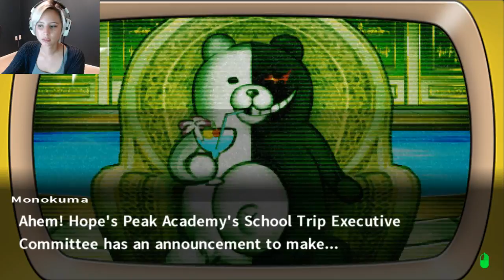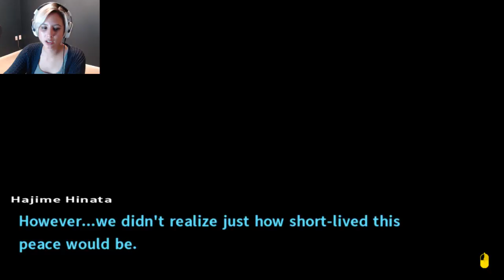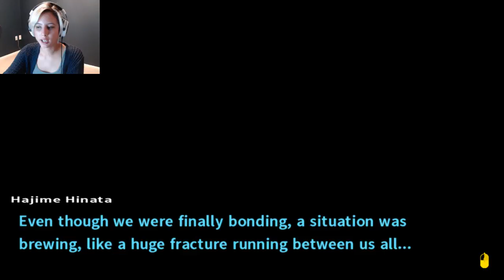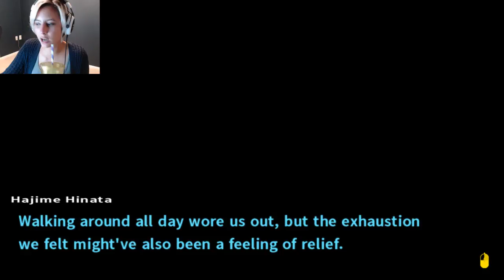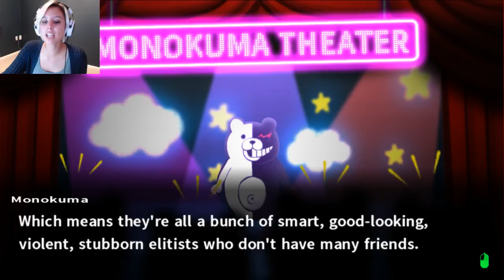A NEW ISLAND!! | Danganronpa 2: Goodbye Despair P10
Monomi beats another monobeast's butt and we find fuyu alive and depressed!